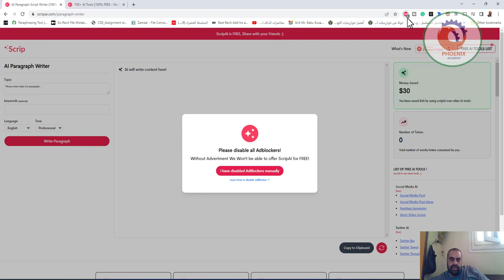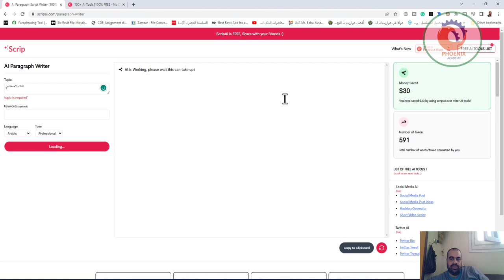scripai كتابة المحتوي بالذكاء الاصطناعي مجانا و دون تسجيل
❤️ روابط التواصل
✅ انستجرام